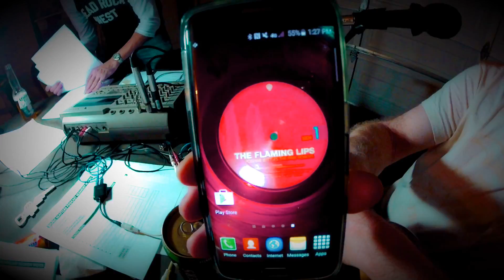MMHQ 4 22 2016